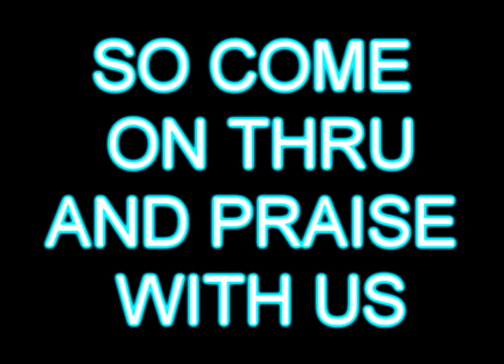THE RAPTURE EVENT BATTLE PROMO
BABY SPLIT EM VS DYMES AKA LIL GOON
YOUNG ARMOR BEARER VS PRECISE AKA YOUNG OUTRGE
LIL KINGDOM KID AKA GIFT VS J-DASH AKA FUNERAL
ARG AKA TRUST VS TWIN SPARX AKA T.R.I.P
KINGDOM KID VS BOI PROJECC

COST 7 DOLLARS (ITS GONNA BE WORTH IT)